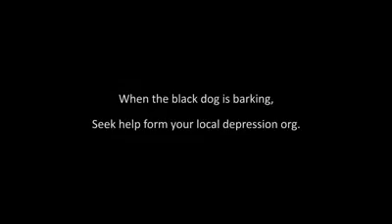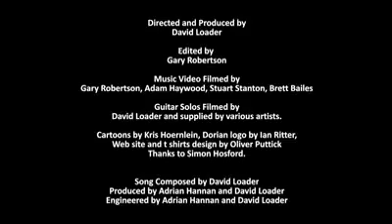Good All Guitaris In World